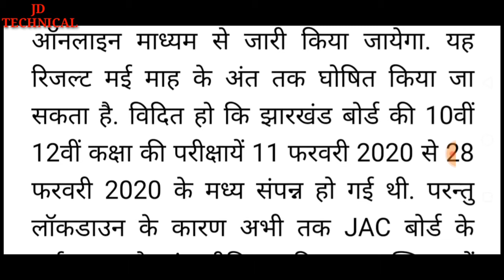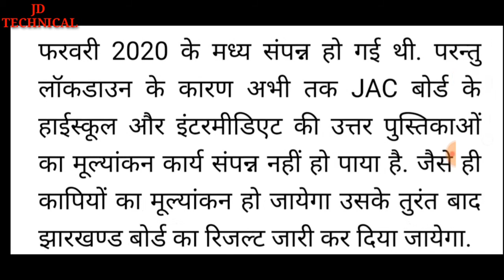Jharkhand Board result 2020 || jac 10th 12th result jac borad || झारखंड बोर्ड रिजल्ट 2020 10th 12th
Hello
         Dosto Namskar Aaj ke video Mein Bataya hai
Jharkhand Board result ke baare mein 10th 12th result 2020 ।